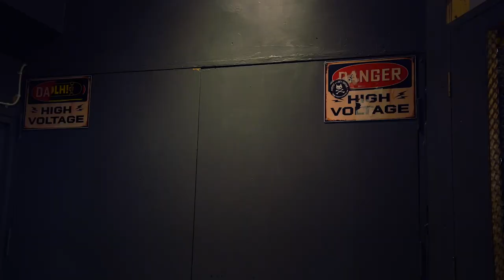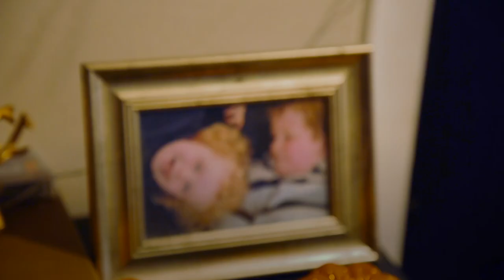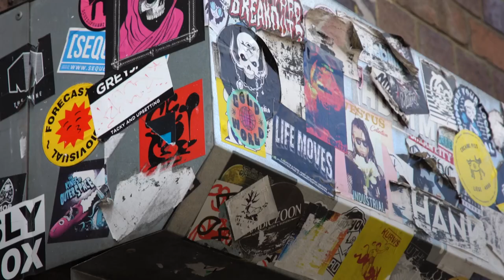Metal Health | BFI Film Academy 2022 | Watershed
Metal Health is a short documentary love letter following the narrative of a sibling's relationship to metal music & its community. The documentary talks of societal stereotypes and subverts the expectations of the metal community, through a series of interviews and discussions about metal music. The perception of the metal community could change for the audience, from unknown to the familiar.